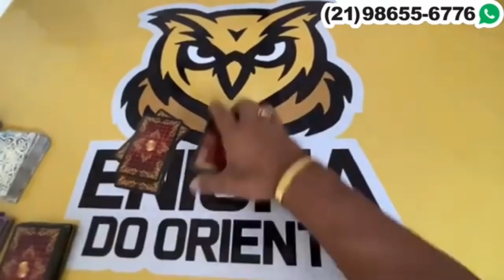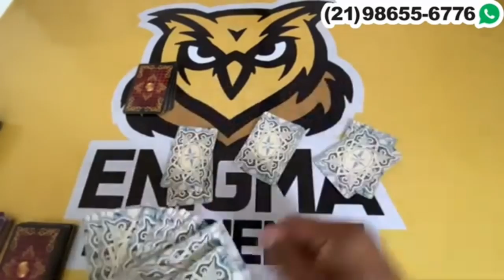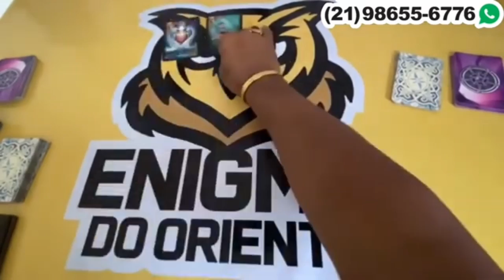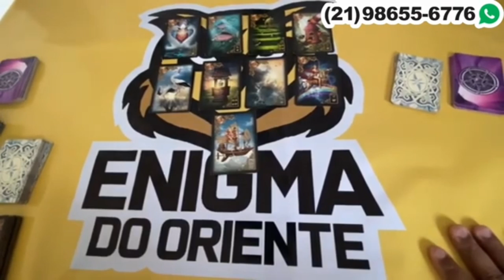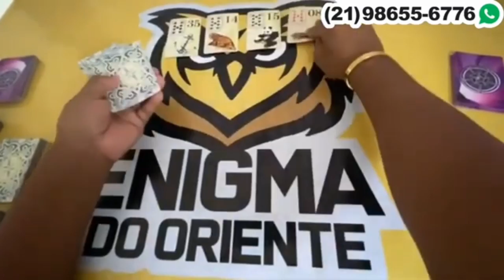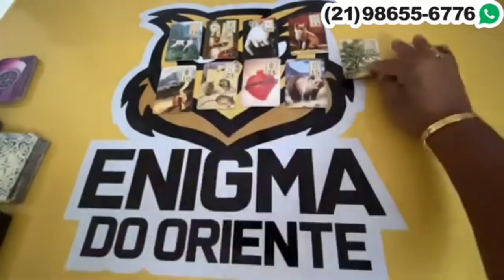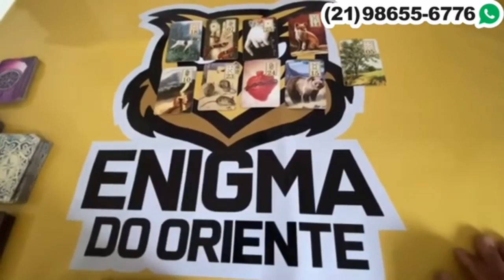❤ Como ele(a) está hoje? Sente saudades de mim? VAI ME PROCURAR? | Tarot Responde